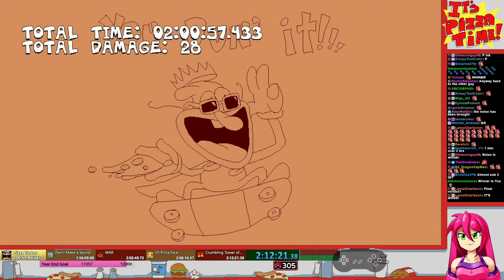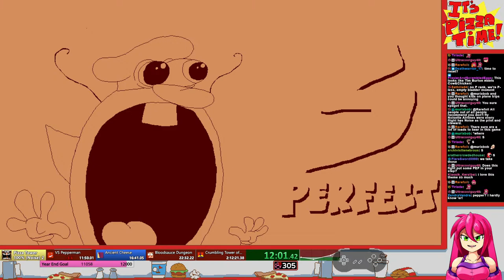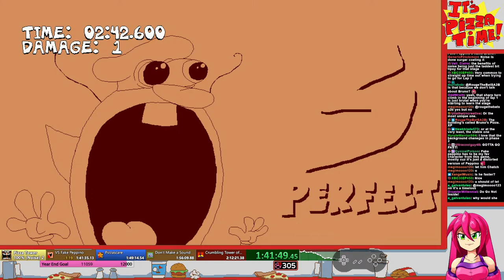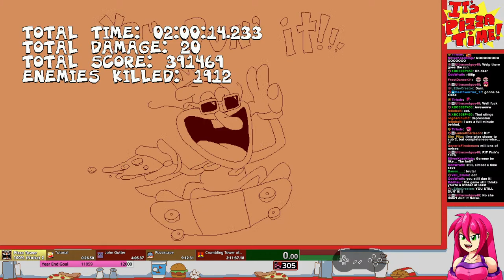PIZZAAAAAAAAAAAAAAAAAA-- (Pizza Tower: The Noise Update)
With a 101% file completed, time to see how much of the completion sticks in an attempt to run through another 100% go of the game... or two!

The VOD on the main channel will only stick around for a few days after that it will be trimmed and posted to the VOD archive: